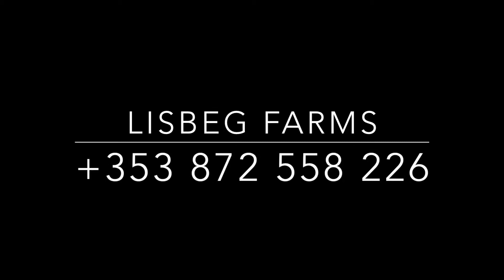X Flow Lightyear 130 MET 3 Week 2